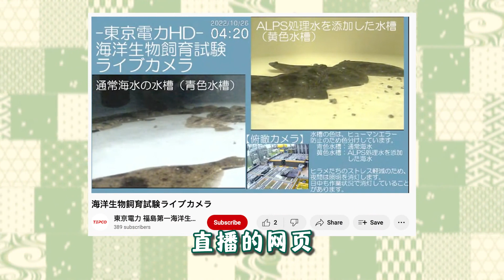福島核廢水明春排海，日本老百姓要向中國道歉，施工不順利或推遲【鳳凰李淼】